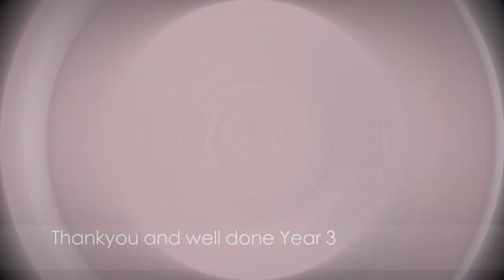St Thomas Year 3 Music Assembly Ukulele Concert